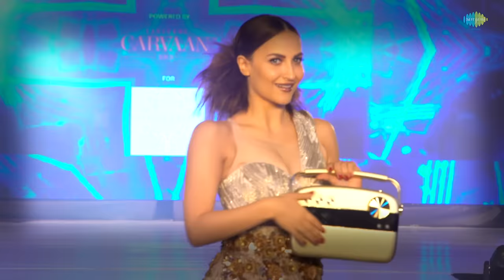Jawani Jan-E-Man |Unique Fashion Show |Ellie Avram | Natasha Stankovic |Aisha Sharma| Elnaaz Norouzi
Elli Avram, Nataša Stanković, Aisha Sharma and Elnaaz Norouzi on Ramp.